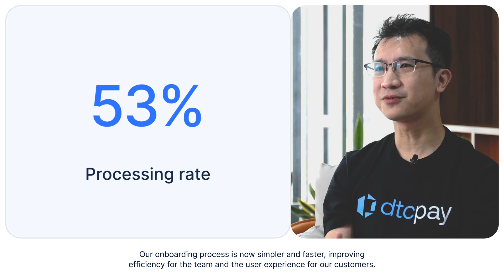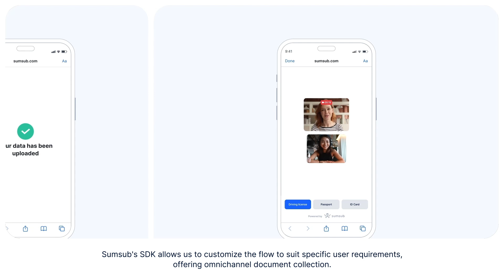dtcpay boosts processing time by 53% with Sumsub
Thanks to Sumsub, dtcpay boosted their processing time by 53%. Their onboarding process is now simpler and faster, improving efficiency for the team and the user experience for their customers.